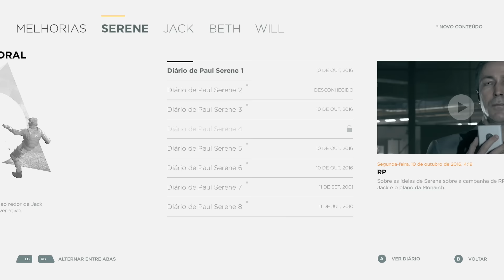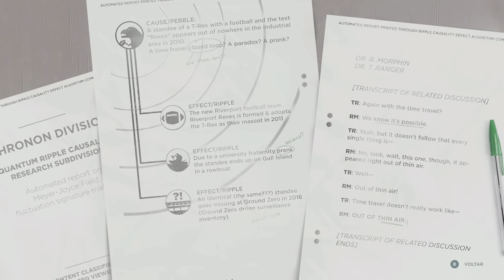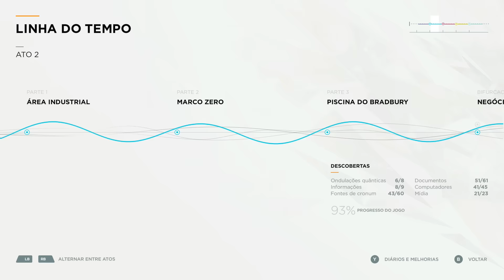Quantum Break - Shuffle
Quantum Break é um novo trabalho da Remedy cujo maior atrativo está em sua estrutura de contar uma história. O jogo de tiro em terceira pessoa segue o padrão esperado para o gênero sem grandes surpresas. O que chama a atenção aqui é que os atos da aventura são intercalados por episódios de um seriado, que se focam em personagens que estão integrados à organização vilã de Quantum Break.

A ideia é mais interessante do que funcional, resultando em um jogo cujas diferentes partes não dialogam habilmente entre si.

Compre as camisetas do Overloadr!